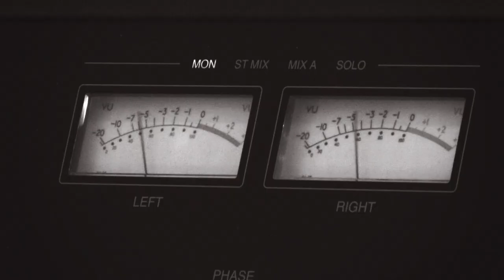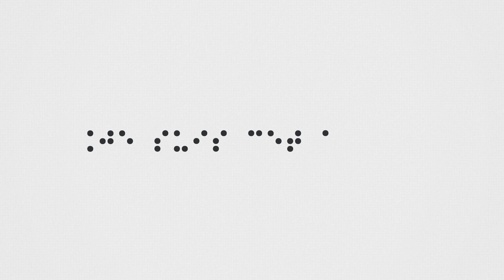Je suis cet autre (Clip Officiel)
Voici les liens des points de vente. Je vous note les plus importants en France

Production musicale : COLL PRODUCTIONS
Auteur : Julie ZENATTI
Compositeur : Pascal CELMA
Production et réalisation Clip : Cédrick LEGER
Directeur artistique et Graphiste : Cyrill DURIGON